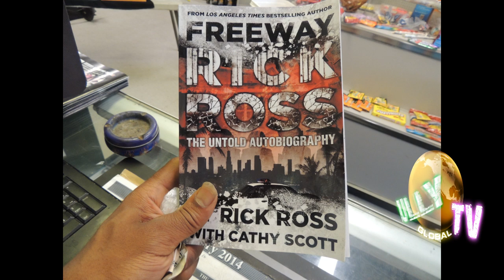RICK ROSS SAYS HE HAS NO PROBLEM BEING REFERED TO AS BLACK GANGSTER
CALIFORNIA O.G. FREEWAY "THE REAL" RICK ROSS,
SAYS HE HAS NO PROBLEM WITH THE RAPPER RICK ROSS
AND HE HAS A NEW BOOK IN STORES ABOUT HIS LIFE
BUY MY NEW BOOK
"SOMETHING'S I BEEN THRU"

FOLLOW US ON ALL SOCIAL MEDIA PLATFORMS AND OUR ONLINE MAGZINE